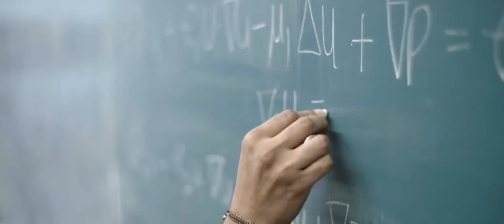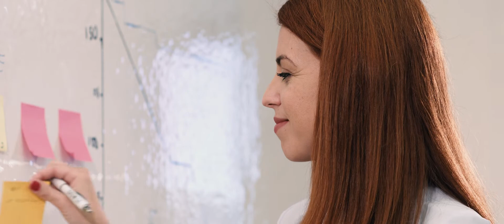Santander X ¿Qué es? | Banco Santander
Santander X, la network para el emprendimiento universitario. En Santander X impulsamos los proyectos a través de las universidades.

Bienvenido a SantanderGroup, el canal de comunicación oficial de Banco Santander en YouTube. Toda la información del banco puede ser encontrada en la sala de comunicación del web corporativo,